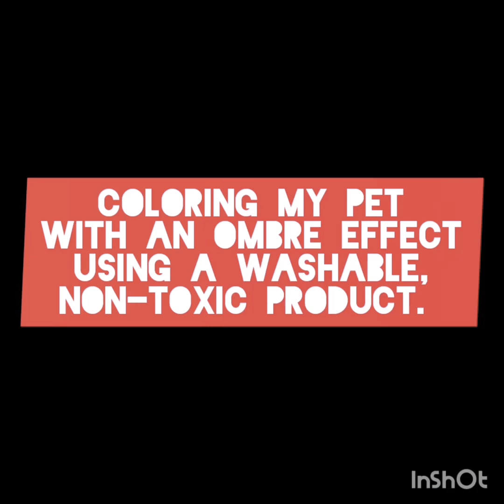MY CAT'S OMBRE FUR COLOR||QUARANTINE COLOR